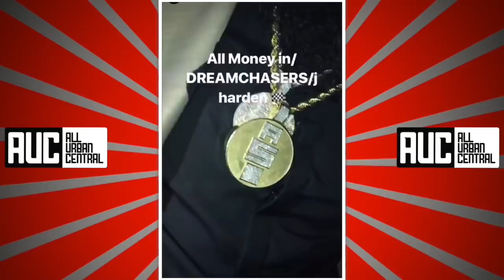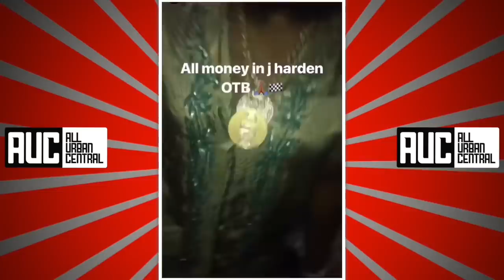James Harden Gives Nipsey Hussle MVP Trophy For Slap At BET Awards